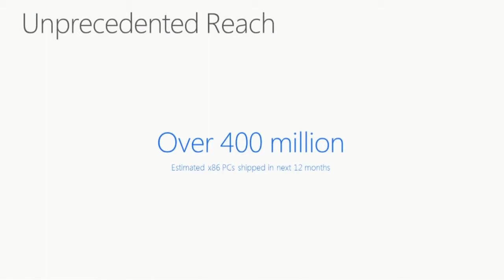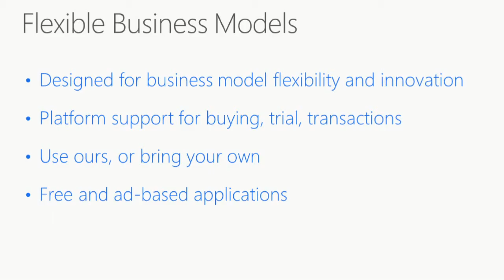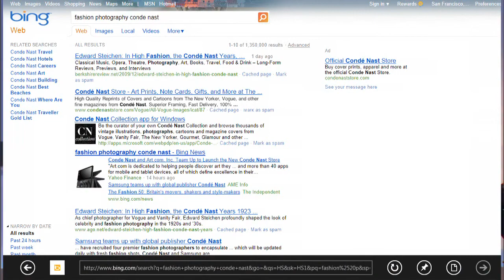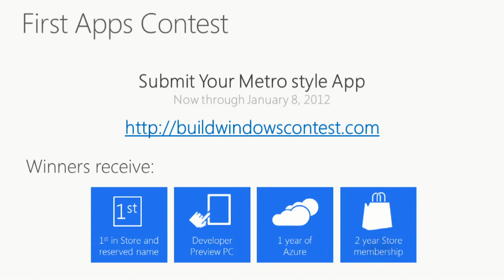Windows 8- Previewing the Windows Store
Later, Microsoft will be introducing the Windows 8 App Store similar to Apple and the Windows Phone 7 Marketplace.